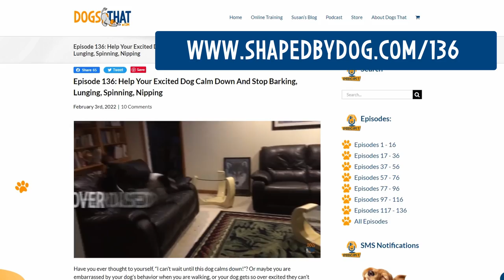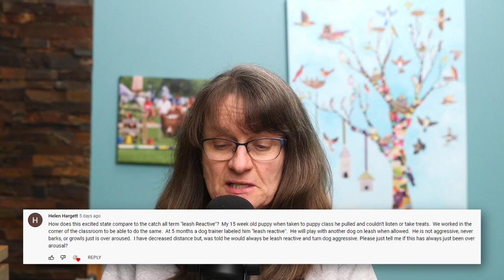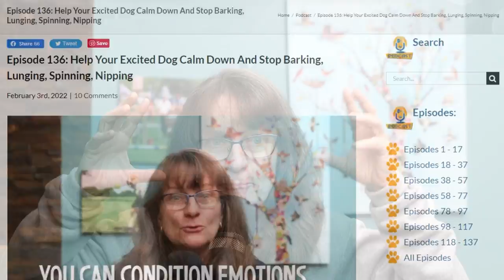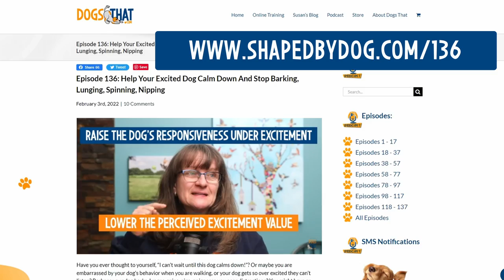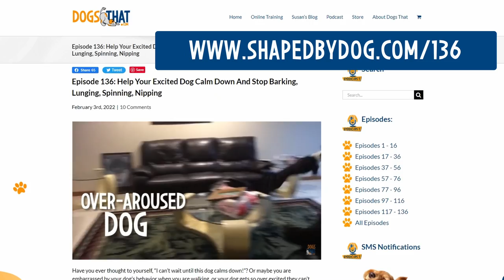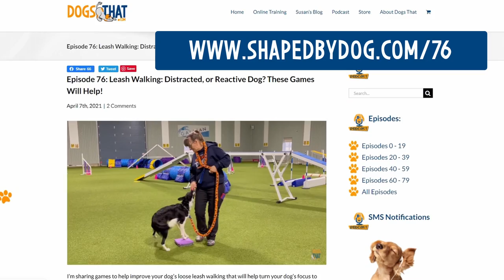Frantic Dog? Are You Training Both The Hold And The Do? #138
Is your puppy or dog so overexcited, frantic, frenzied, or over-aroused they can't seem to listen or think? You can help by training your dog to both hold and do one behavior. Your dog understanding one behavior will ensure they can respond around triggers and distractions. We're covering the training steps for your dog to be able to listen to you even when overexcited.

In the episode you'll hear:
• Why to never let anyone limit or label you or your dog.
• How overexcited dogs are working from their back brain.
• Why we need to train our dogs to both hold and do behaviors.
• The steps to get one behaviour great using a sit as the example.
• Why to add tiny layers of excitement for your dog when training.
• How to easily train your dog in at least 10 different locations.
• Why to note down all of your dog's triggers.
• The reason your dog will benefit from desensitization around the house.
• About the layers that will help your dog think and listen anywhere.

Resources:
1. Podcast Episode 136: Help Your Excited Dog Calm Down And Stop Barking, Lunging, Spinning, Nipping
2. Podcast Episode 112: Stressed Dog? How Trigger Stacking Might Be Putting Your Dog Over Threshold